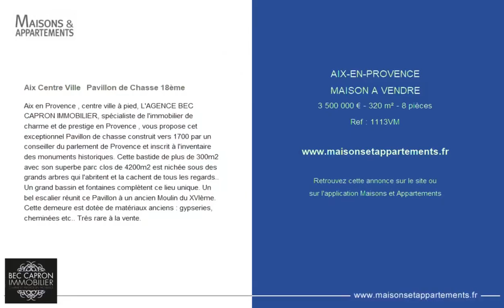AIX-EN-PROVENCE - MAISON A VENDRE - 3 500 000 € - 320 m² - 8 pièce(s)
Référence : 1113VM

Aix Centre Ville   Pavillon de Chasse 18ème

Aix en Provence , centre ville à pied, L'AGENCE BEC CAPRON IMMOBILIER, spécialiste de l'immobilier de charme et de prestige en Provence , vous propose cet exceptionnel Pavillon de chasse construit vers 1700 par un conseiller du parlement de Provence et inscrit à l'inventaire des monuments historiques. Cette bastide de plus de 300m2 avec son superbe parc clos de 4200m2 est nichée sous des grands arbres qui l'abritent et la cachent de tous les regards.. Un grand bassin et fontaines complètent ce lieu unique. Un bel escalier réunit ce Pavillon à un ancien Moulin du XVIème. Cette demeure est dotée de matériaux anciens : gypseries, cheminées etc.. Trés rare à la vente.

Cette annonce vous est proposée par l'agence BEC CAPRON IMMOBILIER

|2448140|